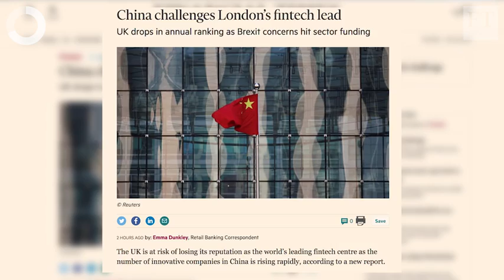Chinese GDP, France migrant camp demolition | FirsFT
Daniel Garrahan has Monday’s top stories from around the world, including France starting to demolish the Jungle migrant camp, AT&T facing an uphill battle on its proposed acquisition of Time Warner and the UK slipping in global fintech rankings.